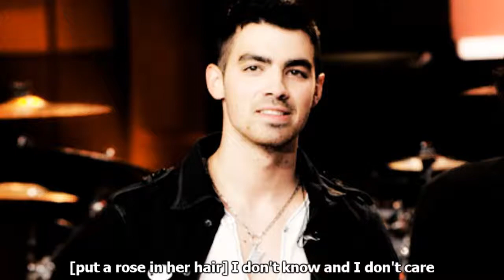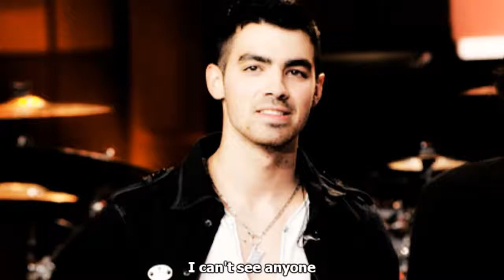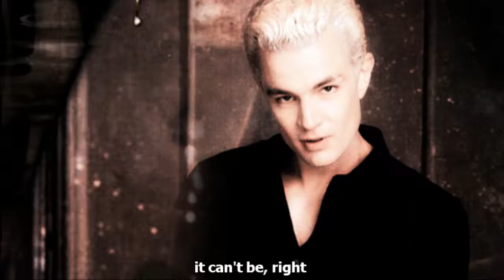Killed by love S3 EP 7 "Really bad move" + 5 comment for the next one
Read :
hey guys here is new episode of season 3 of my story "Killed by love " Thank you guys for the amazing feed back it really made me so happy btw so sorry for the late upload, I love this story so much and I think it get better every episode
long comments will be appriciated
Espical thanks to my brother for helping me with the episodes
Love U :)

Cast :
Nick Jonas
Miley cyrus
Joe Jonas
Selena Gomez
Demi lovato
David Henri
Kevin Jonas
David boreanaze

Espical guest :
Taylor Launter as Aron Martin
Nina Dobrev as khatrin Pierce
James masters as Spike

commented , rated & sub
i love you all : Soha